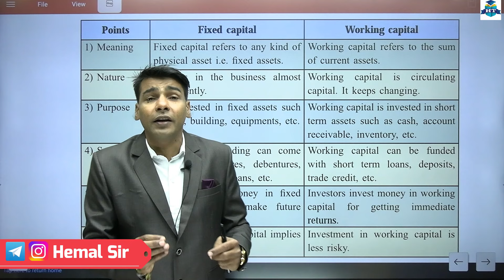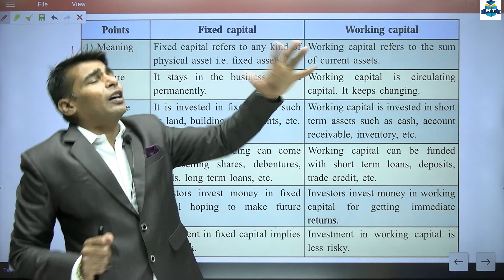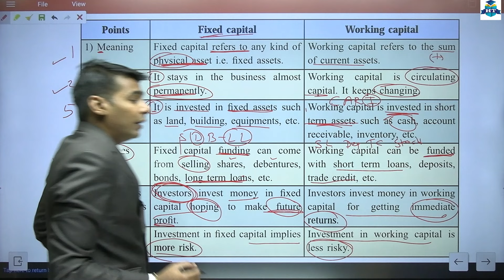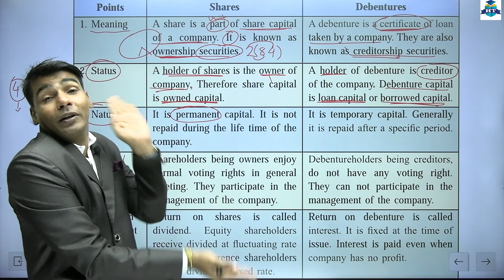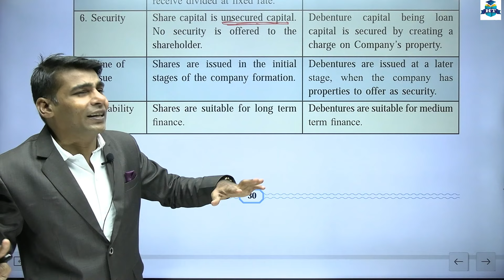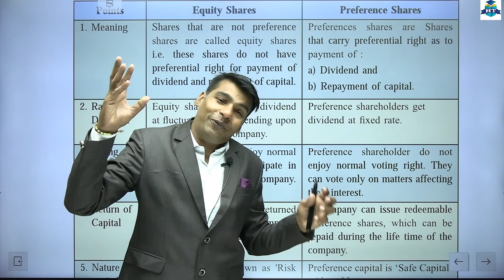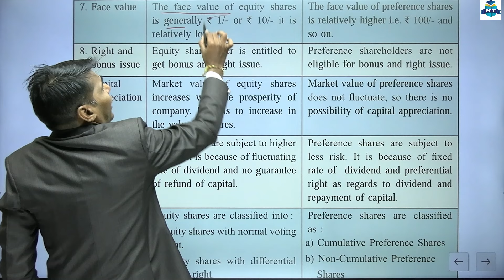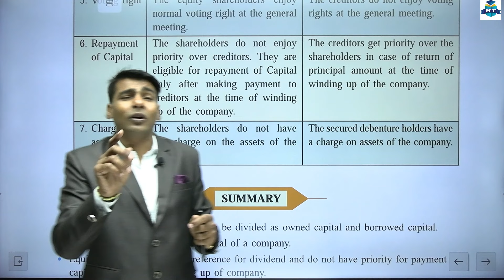SP Class 12th | All Chapter Distinguish Between | Lecture 1 | Prof. Ajay Vyas Very Important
| Thanks |